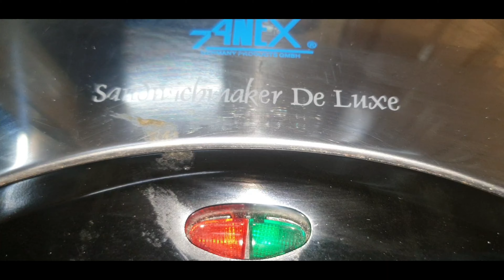5 minutes Spongy Vanilla Cake in Sandwich Maker by Barbie Princess| Plain Soft Cake Without Oven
Hey busy Mummy's, & Daddies
TODAY'S recipe is exactly for you. This is a super easy and quick Tiffin Cake for your kids | Mini Tea Cake In Sandwich Maker | Spongy Vanilla Cake Without Oven/Basic Plain Soft Cake